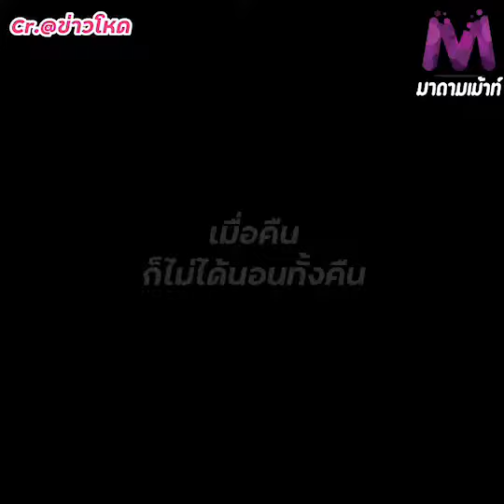ลีน่าจัง ยกมือไหว้ กราบขอบพระคุณศาลหลังศาลพิพากษา ยกฟ้อง ‘ลีน่าจัง’ ดึงวิกผม ‘แพรรี่’ ..?